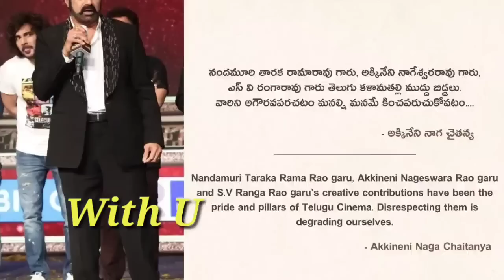క్షమించు బాబాయ్ 🙏🙏 | అక్కినేని ఫ్యామిలీ పై మా ప్రేమ ఎప్పటికి చావదు | Jr NTR About Balakrishna Issue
With U

క్షమించు బాబాయ్  🙏🙏 | అక్కినేని ఫ్యామిలీ పై మా ప్రేమ ఎప్పటికి చావదు | Jr NTR About Balakrishna Issue | Nagarjuna | With U